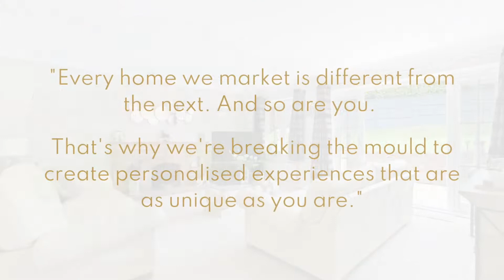Home Video Tour: Roberts Wood Drive, Chalfont St Peter, SL9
Within a delightful cul-de-sac location is this imposing 4 bedroom home with more than 2326 sq ft of space.

This exceptional 4 bedroom home offers flexible and spacious living accommodation with an abundance of natural light flowing throughout the property.

On the ground floor, there is a large entrance hallway, expansive kitchen/utility room, 3 reception rooms and internal access to the double garage. On the first floor there are 4 double bedrooms and 2 bathrooms, with the principal bedroom including an en-suite shower room and built in wardrobes.

Both the front and rear gardens are beautifully landscaped, with the morning sun rising to the front and set to the rear. There is a modern outhouse studio ideal as an office, garden room or art studio. To the front there is off street parking for 2 cars and a double garage.

Located on the Chalfont Common side of Chalfont St Peter. For those with schooling as a priority you are in prime position for access to both state, grammar (which includes Dr Challoners School) and private schools. If you are needing to access London, you can either commute via Gerrards Cross Main Line or Chalfont & Latimer Metropolitan Station. Chalfont St Peter is a highly sought after village with a busy high street offering a mix of both independent shops and eateries.